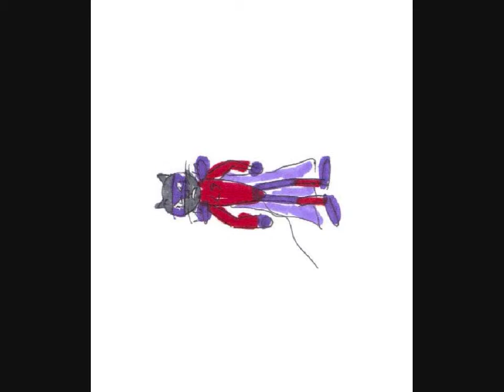"Downfall" - Cat Saver 4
An episode that was included in PPP9

Originally Created February 26, 2015